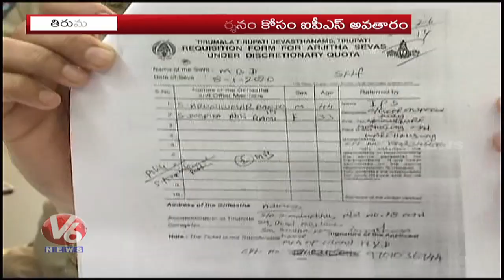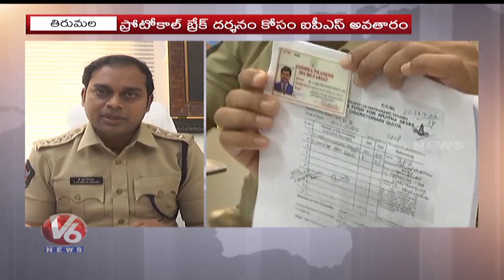Police Arrests A Person With Fake IPS Identity Card In Tirumala | V6 Telugu News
TirumalaPolice arrested a man impersonating as an IPS officer who duped TTD officials. The accused has been identified as Arun Kumar. He was arrested on the charges of obtaining the Lord's Darshan tickets through FakeIPSidentitycard at TTD JEO's office.